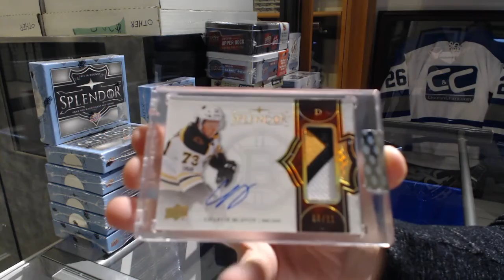Jkav33's 17-18 Upper Deck Splendor Hockey Box Break